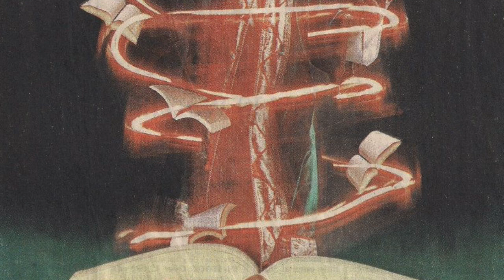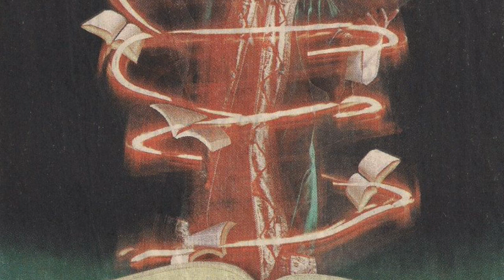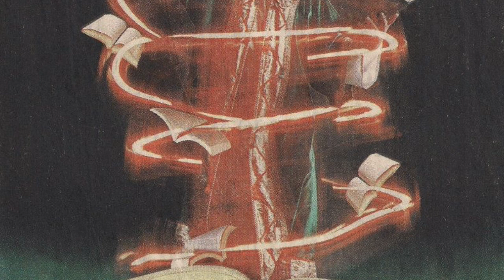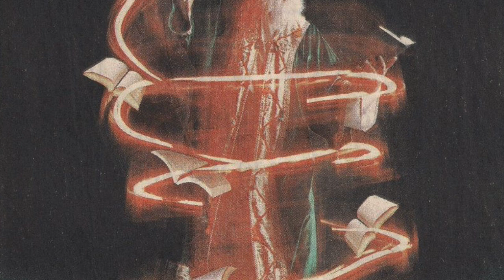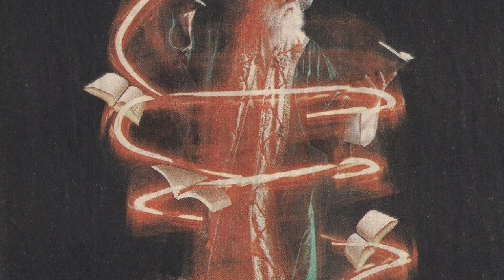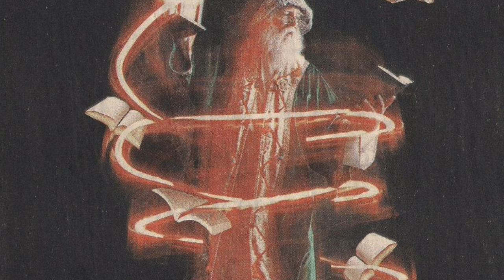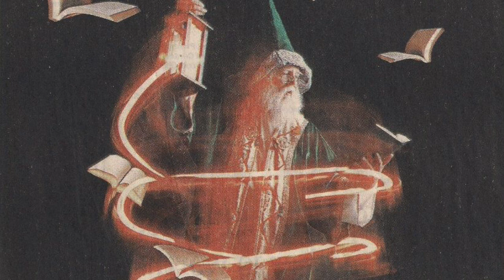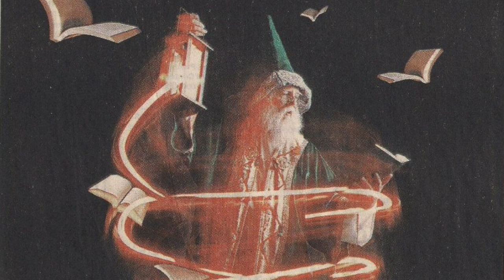Magical Harp Music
The Magikal Minstrel, Dale Brook,  plays relaxing harp music for an hour.